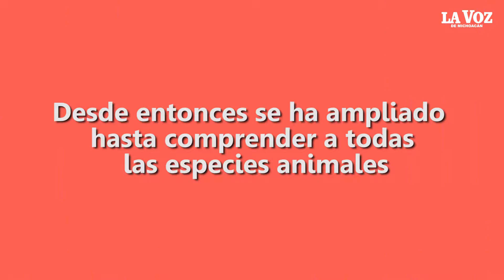DiaMundialdelosAnimales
Video DiaMundialdelosAnimales No se puede obligar a amar a los animales, pero sí a que los respeten